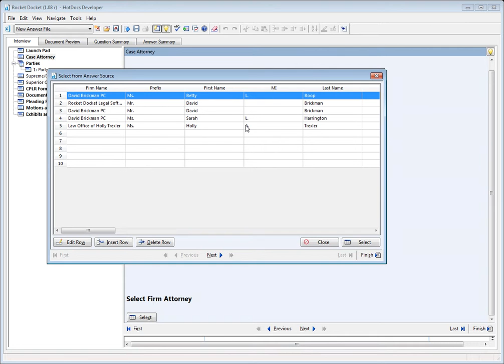1 4 Rocket Docket Change Atty Judge